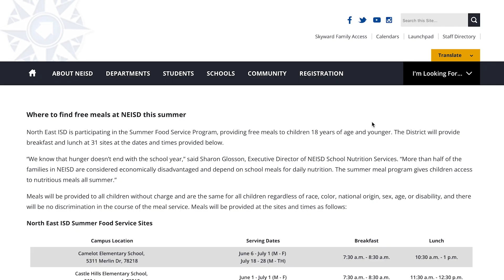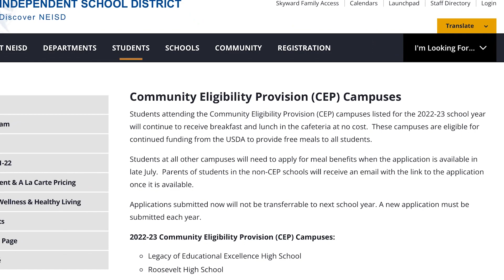May 20, 2022 Dr. Maika's Parent Message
We have just one more week remaining in the school year.  Summer is right around the corner, and so is North East ISD’s free Summer Food Service Program.

Children 18 years of age and younger can eat breakfast and lunch at no cost at 31 campuses in June and July. Keep in mind, these meals will not be served curbside. Instead, you’ll be served and invited to eat inside the cafeteria. You can find a complete list of locations, dates, and times for summer meals on the District website (neisd.net).

You may have seen the news recently that Congress did not renew the pandemic-era waiver that provided free meals to children at all public schools. When school starts in August, the school lunch program will resume to how it operated before the pandemic. For many families, that means that you will resume paying for breakfast and lunch. However, students attending the Community Eligibility Provision (CEP) campuses listed for the 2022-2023 school year will continue to receive breakfast and lunch in the cafeteria at no cost.

If you are not at one of the schools on the list, and your family has a need for meal benefits, you are invited to apply when the application becomes available in late July. Parents of students in the non-CEP schools will receive an email with the link to the application once it is available.

Remember, a new application must be submitted each school year. Visit the link on your screen to see if your child attends a CEP campus If you have questions, please reach out to School Nutrition Services.
We’ve covered a lot of ground during the weekly parent messages this school year, If you’d like to view any of the previous topics, you can view them on the Superintendent webpage at the